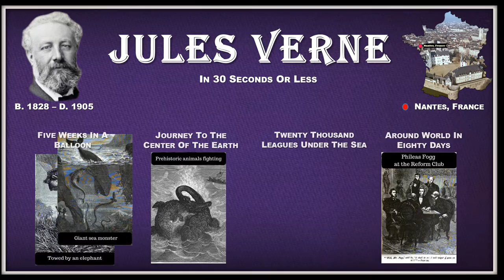Jules Verne - "In 30 Seconds Or Less" Series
Jules Verne featured in our "In 30 Seconds or Less" series.

You can find a condensed biography, a few anecdotes, and short quiz about Jules Verne